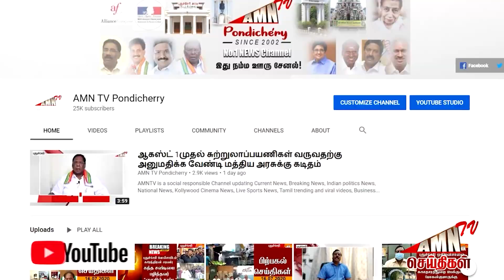Puducherry Covid Today update 07 - 11 - 2022